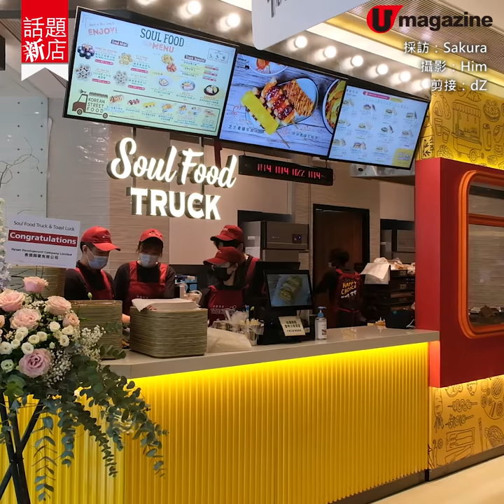【話題新店】銅鑼灣最新韓式吐司店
爆多餡！甜辣炸雞+創意飯卷

希慎廣場新開2間韓式小食店，一間主打多款即製韓式吐司，另一間主打韓式地道小食，由韓藉廚師主理，風味十足！

【INFO】
Soul Food Truck & Toast Luck
地址：銅鑼灣軒尼詩道 500 號希慎廣場 11 樓 1104 號舖
營業時間：星期一至日 11am-8:30pm
全方位緊貼《U Magazine》社交平台